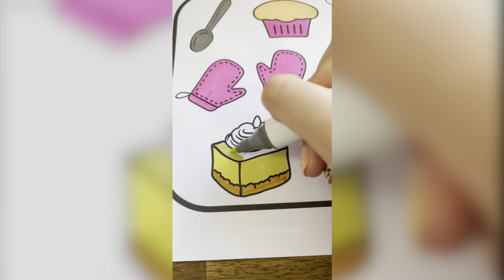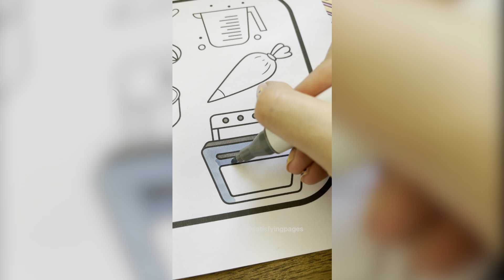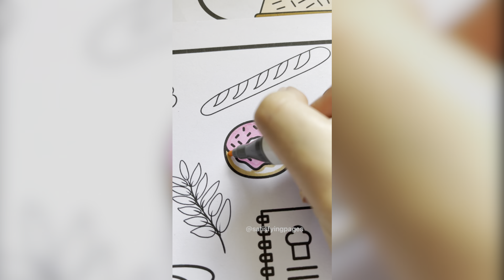relaxing art marker asmr ✏️ satisfying colouring in compilation